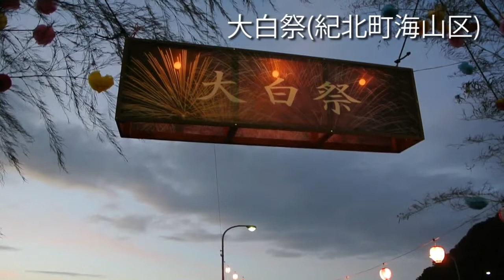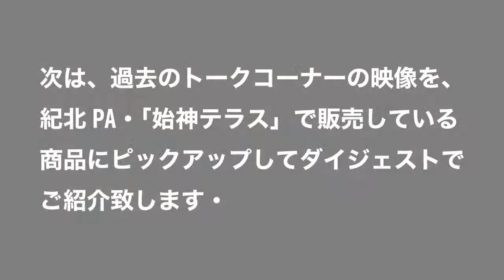【2015年07月27日放送】大白祭、燈籠祭の映像ほか【うまきってく。Vol.116】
・大白祭の映像(紀北町)
・2015きほく燈籠祭の映像(紀北町)
・紀勢自動車道 紀北PA・「始神テラス」で販売中の商品をピックアップ！トークコーナーダイジェスト
　マルヒ海産有限会社「ごっつぉシリーズ」ほか
　佐太屋株式会社「甘草のお風呂」ほか
　日本料理ふなだ「ちりめん山椒」「美熊野牛時雨煮」

企画・制作　みえ熊野古道商工会